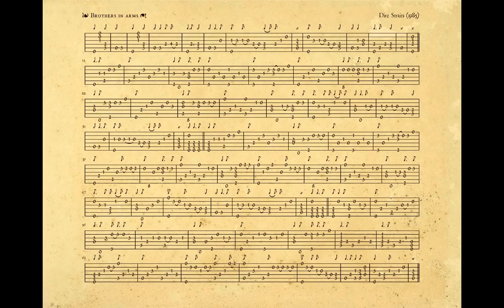DIRE STRAITS | Brothers in arms (Renaissance lute, live recording)